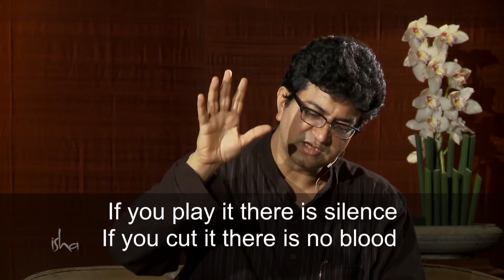Demystifying Death Part 1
Death – a subject most often avoided and ignored, feared and resisted until it inevitably dances into one’s life. For the living, an “insider’s view” on the subject is invaluable, one who can pierce through the illusion and reveal the truth.

In this session of In Conversation with the Mystic, Sadhguru, along with writer, poet, and communication specialist Prasoon Joshi, explores the intricacies behind death and dying, from the time of entering the womb to exiting the body. Answering a question on death and karma, Sadhguru goes on to explain the various ways death can happen to a person and what it means to leave one’s body consciously.

The conversation also delves into various topics connected with death, including euthanasia, life support and rituals for the deceased. With profound insights from the Master and fantastic poetry from Prasoon, the topic of death comes to life, in all its mystery and simplicity.